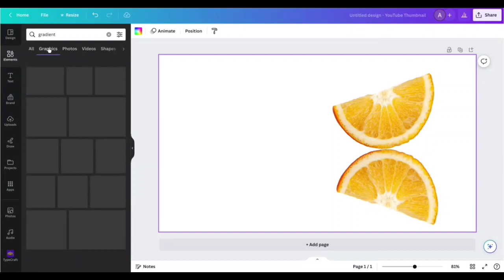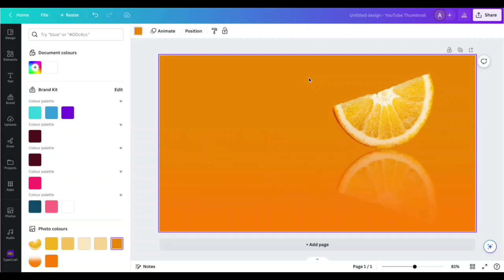Image Reflection Effect in Canva | mirror reflection in canva | canva tutorial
Description -
दोस्तो इस वीडियो में हमने आपको बहुत ही आसान तरीके से कैनवा पर Realistic Image Reflection Effect वीडियो बनाने के बारे में बताया है | इसलिए वीडियो को पूरा जरूर देखिएगा | वीडियो पसंद आये तो लाइक और चैनल को सब्सक्राइब जरूर कीजियेगा | 🙏

Keyword -
Image Reflection Effect in Canva
Realistic Image Reflection Effect in Canva
image reflection in canva
mirror reflection in canva
canva image reflection effect
canva realistic image reflection effect
canva realistic reflection effect tutorial
realistic image reflection effect tutorial in canva
canva reflection effect tutorial
refelction effect in canva
canva pro
canva tutorial
canva design
canva tips
canva tricks
How to use canva pro for free